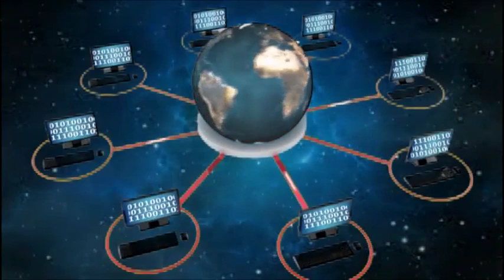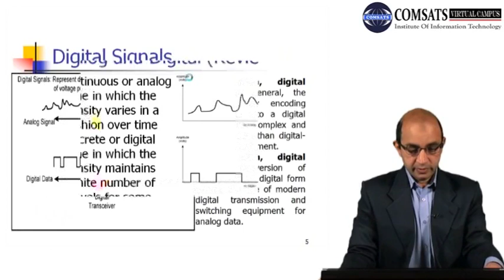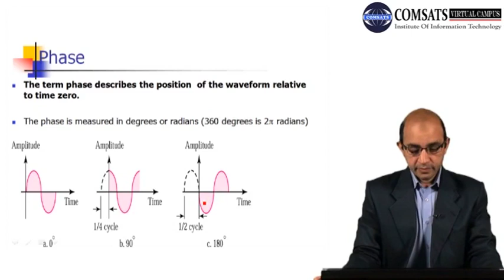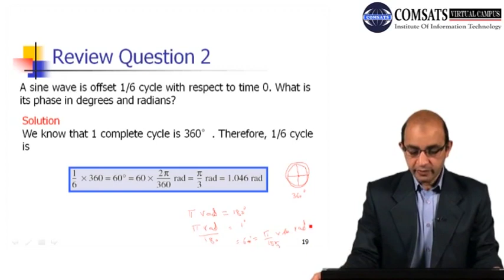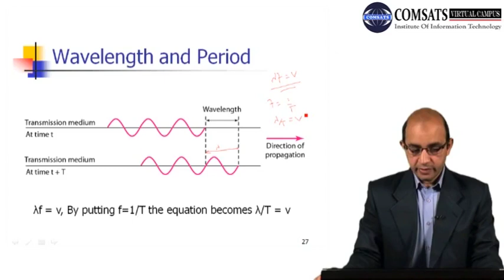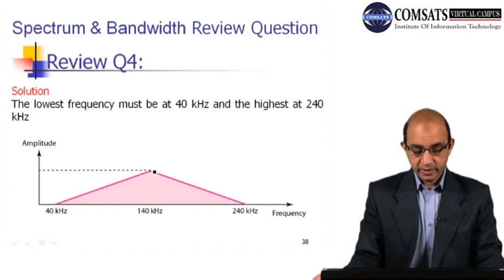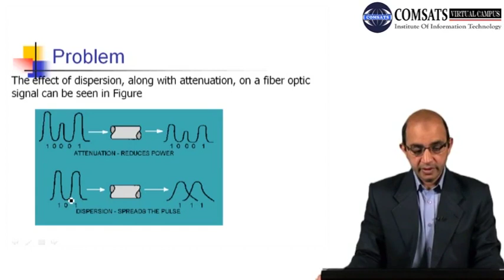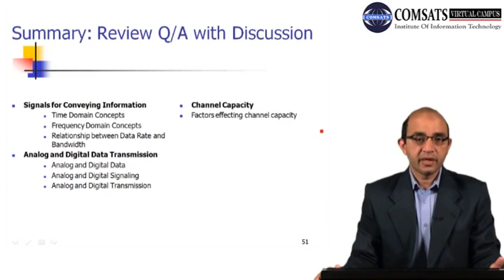TRANSMISSION FUNDAMENTALS Wireless and Mobile Computing in Hindi Urdu LECTURE 06